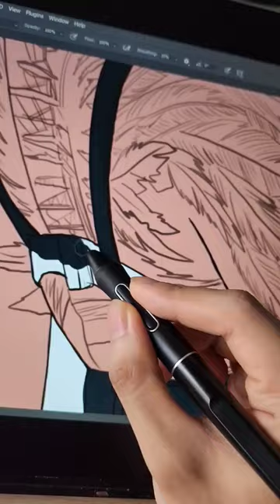Drawing Bella Poarch 💗 - All the Things She Said by Lynhare, Steve Forest, & Te Pai